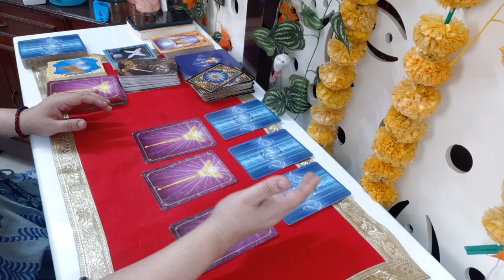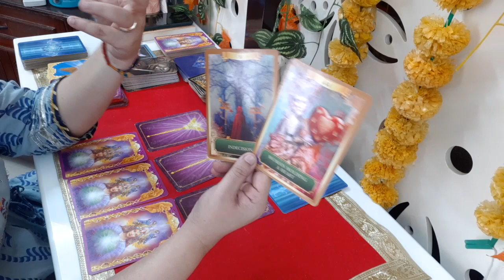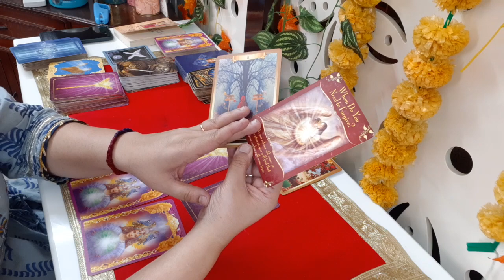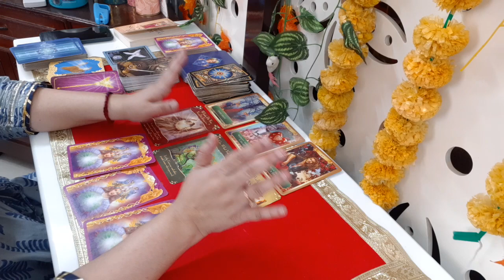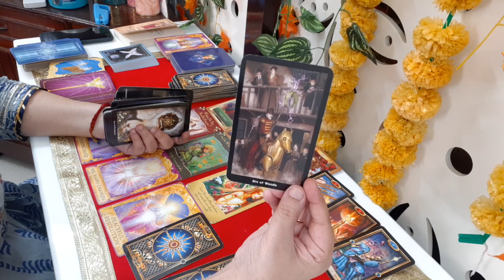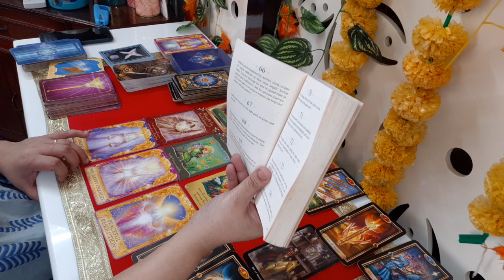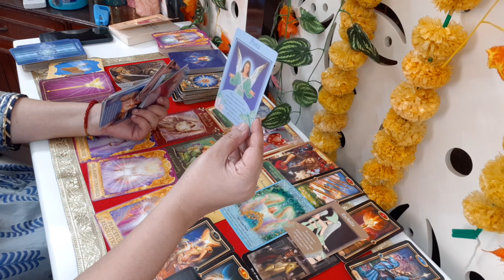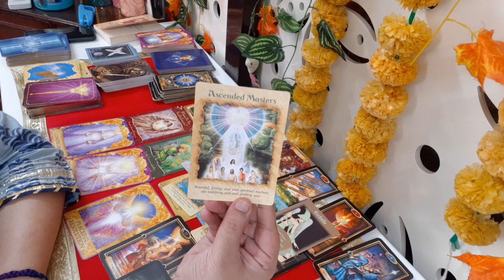LIBRA June'24 Tarot Reading| Life offering all financial security & stability| Time for soul purpose